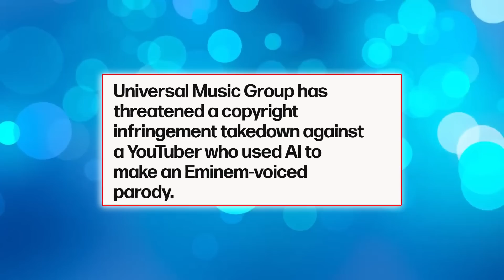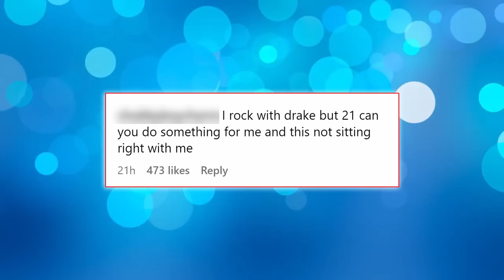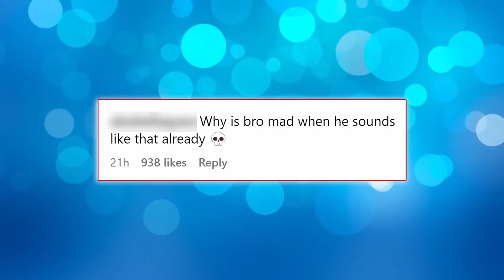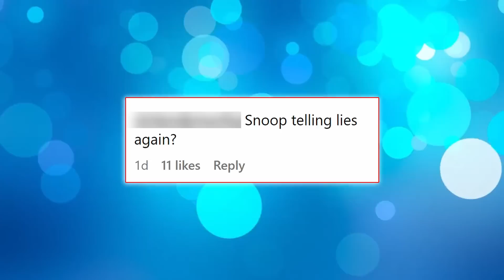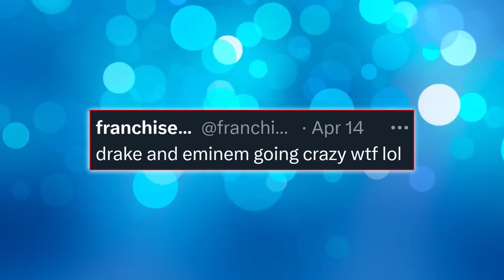Snoop Dogg EXPOSED after 2Pac Take, “Drake & Eminem WTF” New Report Shocks Fans, AI got Drake SHOOK